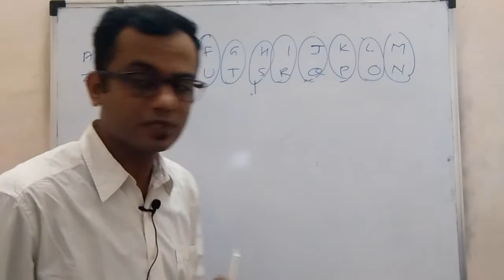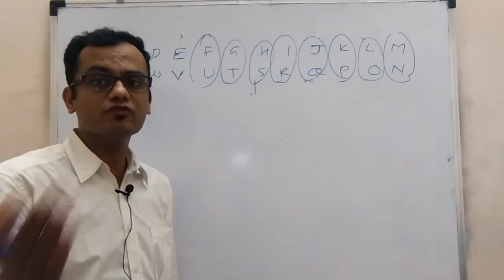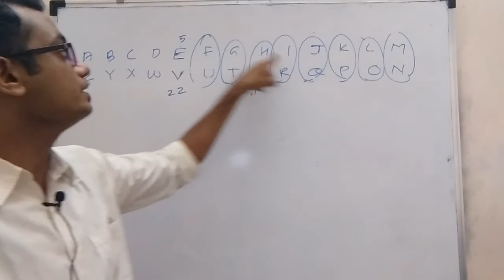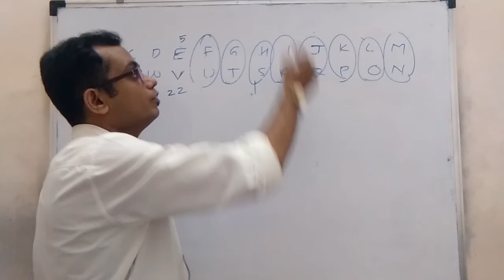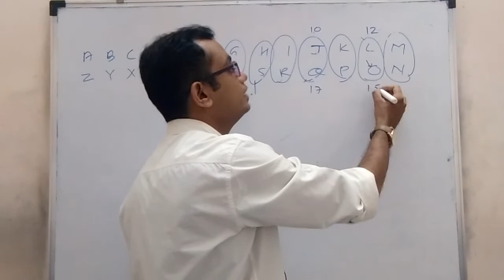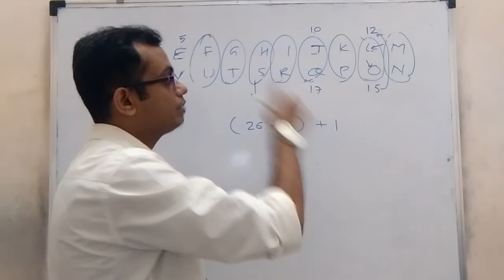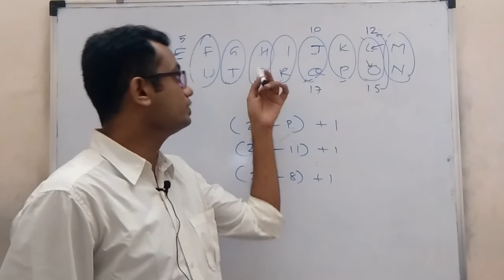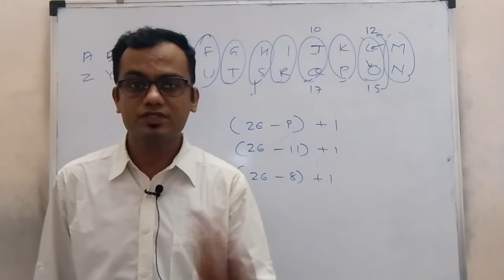Coding Decoding Aptitde Tricks - 2 SBI | IBPS | RBI | Railways | MBA CET | Aptitude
In the second part of the video, we have discussed few more important tips about letters which can be helpful in solving coding decoding questions  faster.